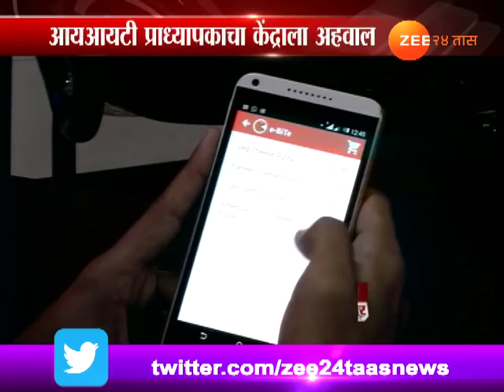मुंबई | तरुणांना स्मार्टफोनचा अधिक धोका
Smart Phone Usage Cause Brain Cancer In A Report Form IIT